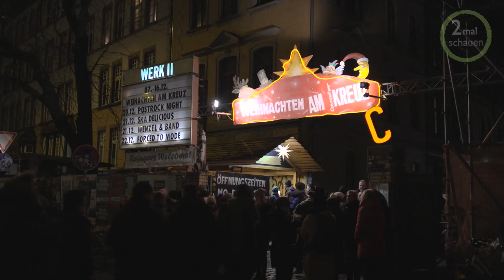Aufstehen Leipzig Süd macht Gelbwesten Flashmob